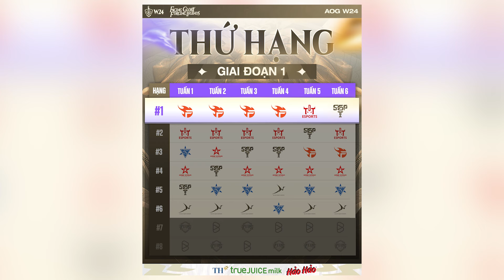ทายผลนัดเปิดสนาม AIC 2024 ทุกคู่ Feat.NorNun | RoV | ONE PETE EP.15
พรุ่งนี้ AIC 2024 ก็ได้เวลาเปิดสนามแล้ว วิเคราะห์และทายผลการแข่งขันไปด้วยกันกับ ONE PETE แถม EP.นี้ มีแขกรับเชิญสุดพิเศษมาร่วมให้ทัศนะอีกด้วย ไปลุยกันเล้ยยย
สามารถซื้อเสื้อได้ที่
และก็อย่าลืม !!
กด Like กด ติดตามและกระดิ่ง เพื่อไม่พลาดเนื้อหาสนุก ๆ ของเรา เพื่อ Content ใหม่ ๆ ด้วยน้าา มาเป็นครอบครัวกาตุ่ยด้วยกันน